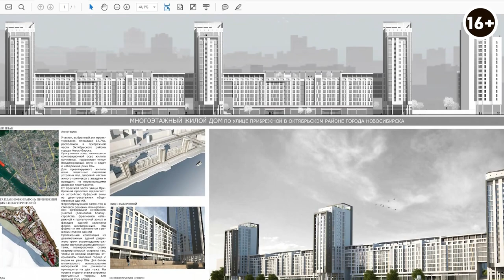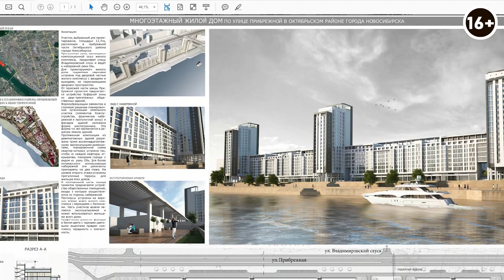Удачная перепланировка неудачного проекта. Комфортная трешка для четырех человек.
Всем привет! Сегодня я разбираю трехкомнатную квартиру для семьи из четырех человек. Квартира находится в доме 2015 года постройки. Ее площадь составляем 114 квадратных метров. Дом, несмотря на свой юный возраст, уже выглядит не очень. Он находится в Екатеринбурге. Планировка, которую разработали застройщики оказалась не практичной для проживания семьи из 4 человек. И сегодня попробуем исправить все их недочёты.

В этом видео я покажу вам два варианта перепланировки квартиры, оба они, на мой взгляд, делают квартиру функциональнее. Давайте разберем каждый из них, а вы поделитесь в комментариях своими впечатлениями.

00:02 - Приветствие
00:05 - О теме видео
00:20 - О том, где находится квартира
00:30 - О внешнем виде дома
00:48 - Об обучении проектирования
01:14 - О разнице между макетом и реальным домом
01:40 - О планировках квартир в доме
02:00 - О вариантах перепланировки квартиры
02:15 - О названии дома
02:31 - О площади квартиры
02:45 - Разбираем планировку квартиры
03:02 - О коридоре квартиры
03:35 - Об общей комнате в квартире
03:49 - О зале
03:59 - Об остальных комнатах
04:07 - О перепланировке большой комнаты
04:59 - О первом варианте перепланировки квартиры
05:11 - О втором варианте
05:35 - Подробно о первом варианте перепланировки
05:38 - О прихожей квартиры
06:00 - О гостевом санузле
06:30 - Про небольшой холл
07:03 - О кладовой комнате
07:38 - Секрет удачной планировки
08:05 - Об общем пространстве в квартире
08:47 - Об остальной части квартиры
09:20 - Про вход в спальню
09:54 - О ванной комнате
10:00 - О детской комнате
10:41 - О перепланировке №2
10:51 - О прихожей
10:57 - О двух колоннах
11:14 - О кухне
12:24 - О детской
12:36 - Об конфигурации квартиры
12:43 - Об общем пространстве в квартире
13:31 - О спальне в квартире
14:22 - О выходе из гостиной
14:50 - Итоги планировок